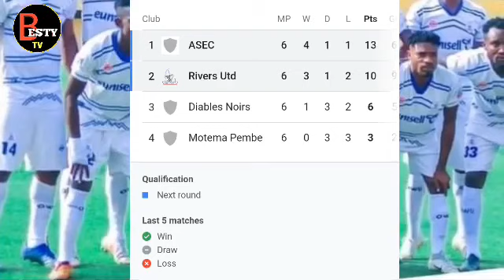TAZAMA REKODI ZA MPINZANI WA YANGA ROBO FAINALI RIVERS UNITED WANAFUNGIKA